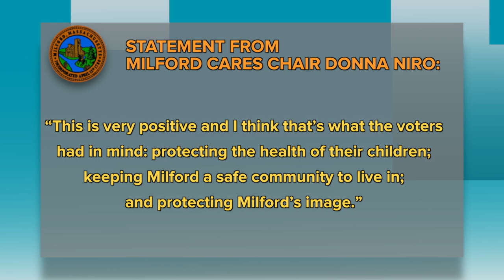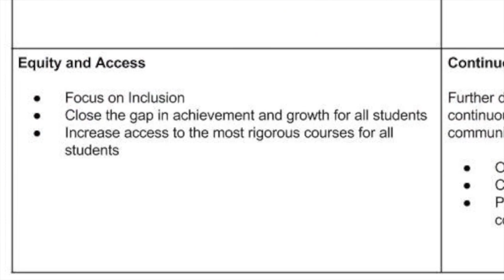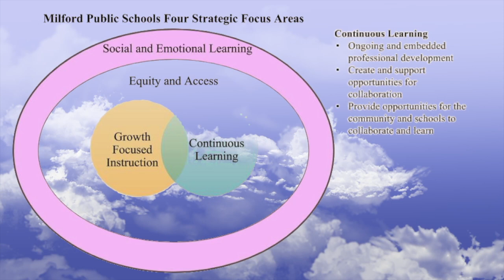The Milford Informer - September 22, 2017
- Milford Special Town Election Results
- Malcolm Zale presents "Taste of the Towns"
- Dr. McIntyre's September Superintendent Update